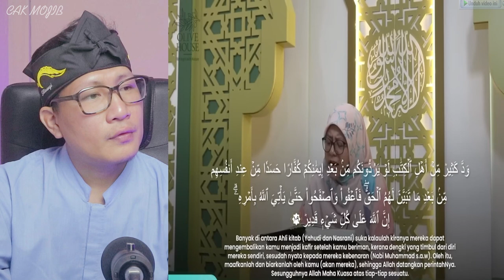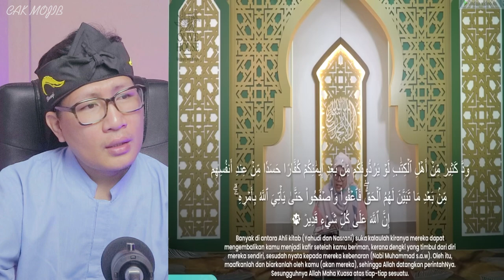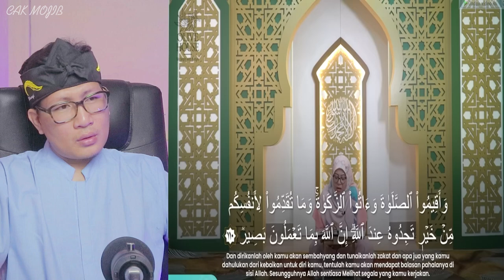💥BUKAN MAIN⁉️QORIAH SENIOR CANTIK MALAYSIA BUAT MERINDING TELINGAKU⁉️ Hjh Ruzana Natiah‼️🇮🇩❤️🇲🇾😱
GAES BANTU SUPPORT CHANNEL KITA :

+ @CAKMOJIB TV
+ @KEBUN CAKMOJIB